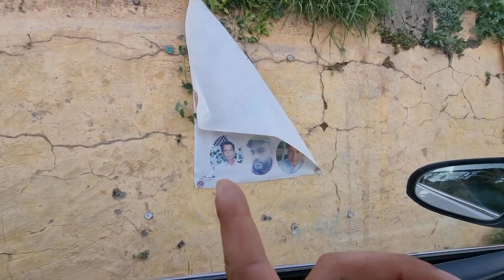Pakistan Tour | Kashmir Ka Khoobsorat Village | View Point Kotli Azad Kashmie